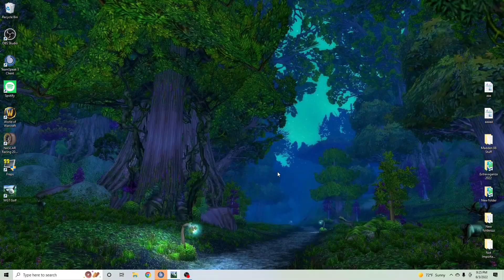World Gold Tour: 2022, Match 1